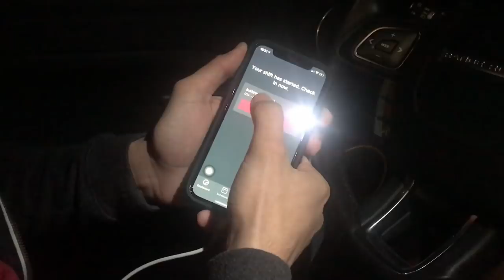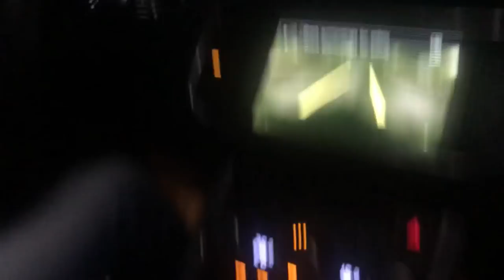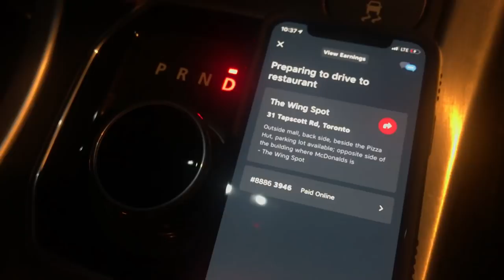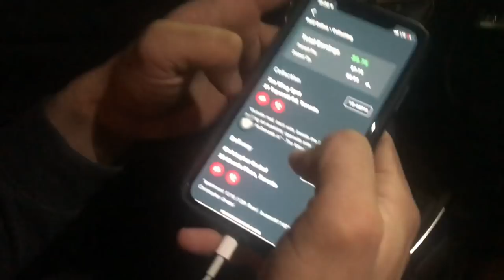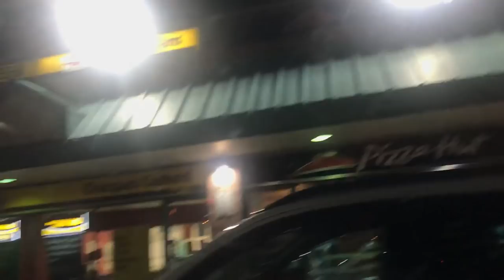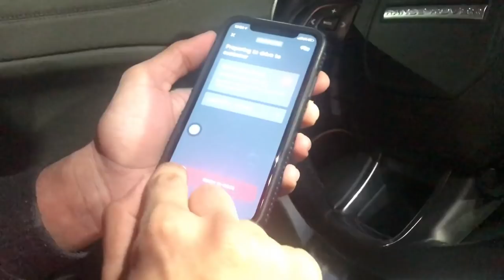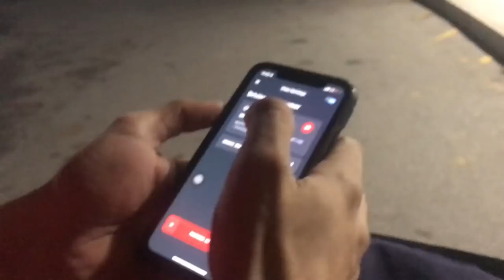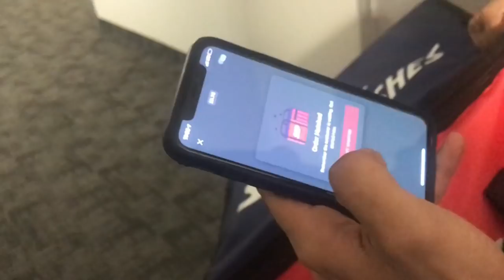Students making 25 $ an Hour in Canada